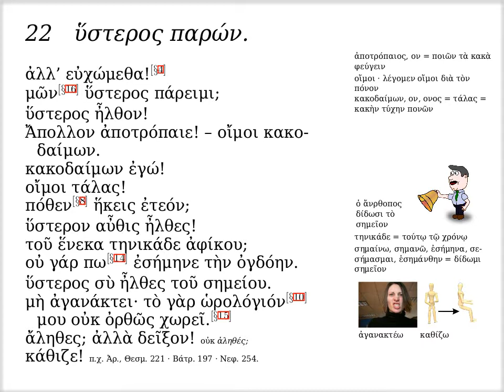ὕστερος παρών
Ἐδουάρδος Ἰωαννίδης

Ἐδουάρδος Ἰωαννίδης